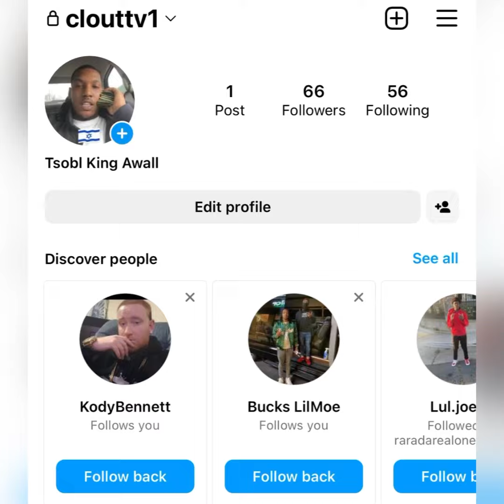“Nolimit Kyro” 🍔 & EBK Juvie DISSES 😡 The BD’s BADLY 😰 // We Big BDK ❌ Over Here // (FLASH BACK)